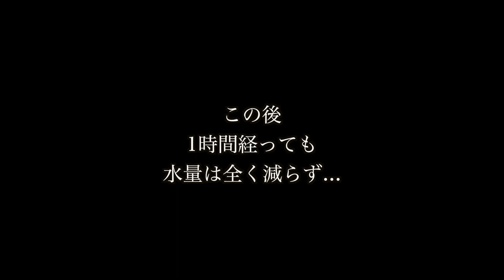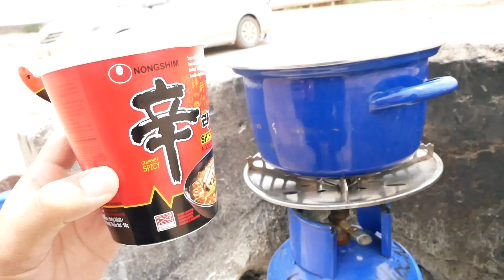【閲覧注意】大洪水の中へ制御不能なバスが突入...【アフリカ縦断 #28】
アフリカ大陸、ナミビアの奥地で大洪水が発生！
川が氾濫し道路が断絶！レンタカー旅は続けられるのか！？・・・